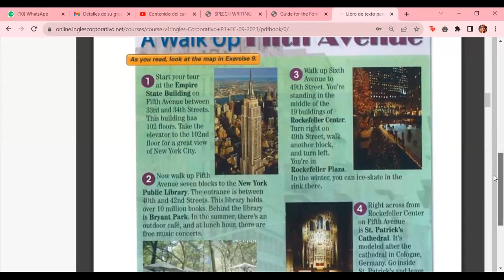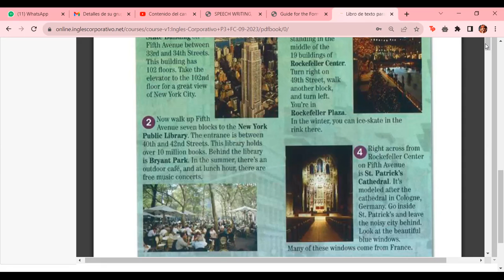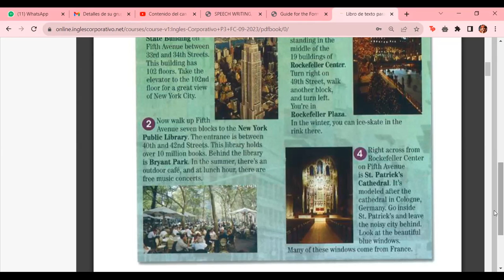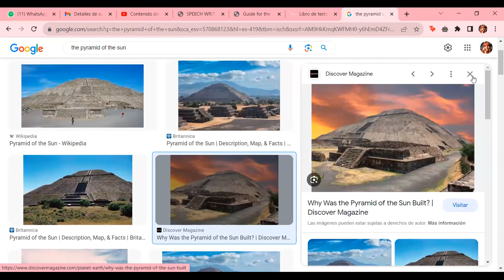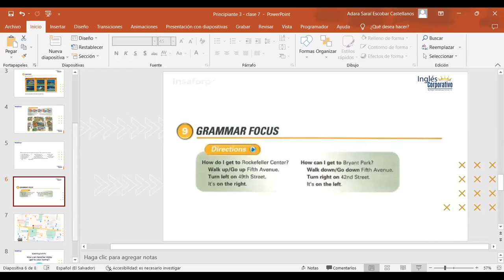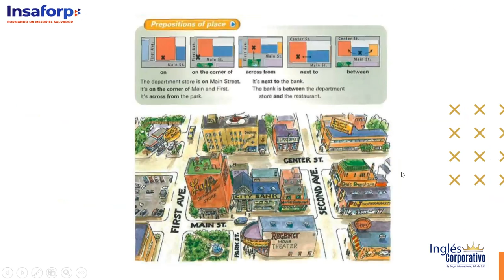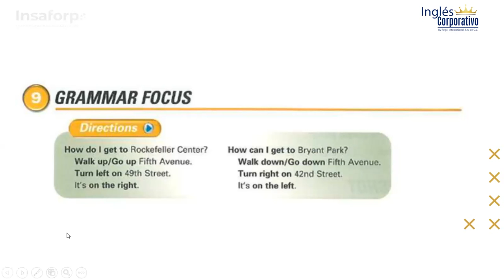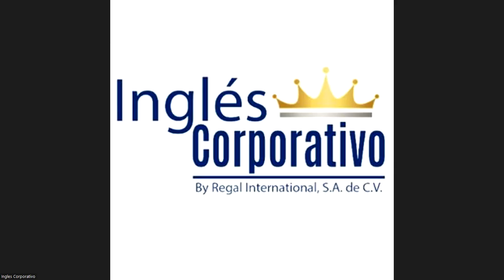Class 7 - 04/10/2023 - ESCOBAR CASTELLANOS - Directions